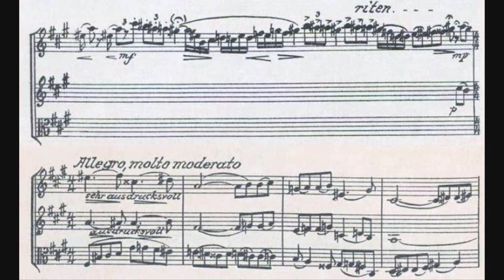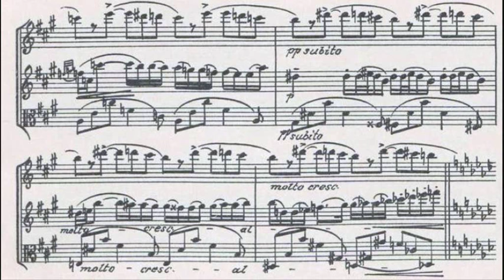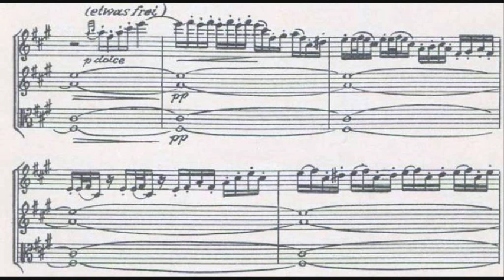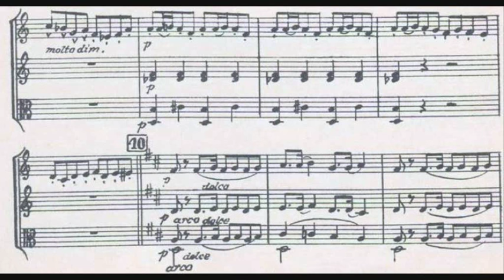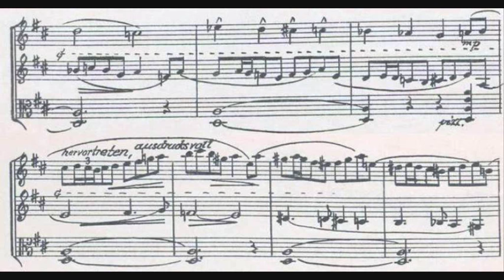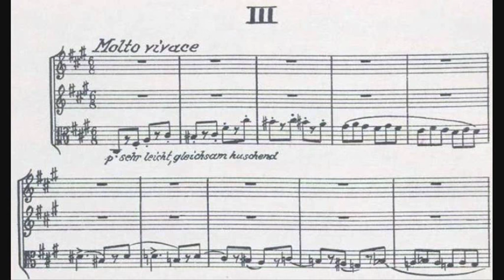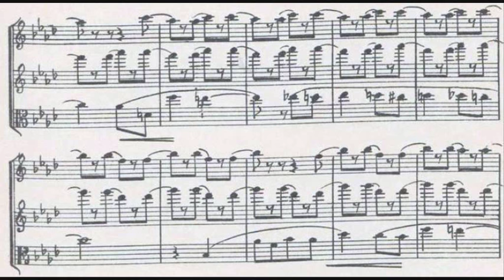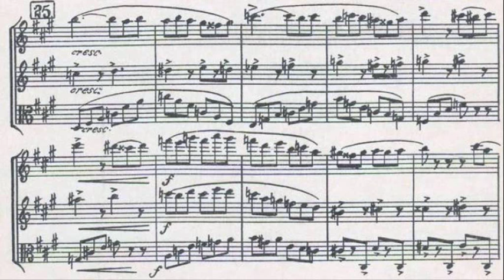Jan van Gilse - Trio for Flute, Violin and Viola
- Composer: Jan Pieter Hendrik van Gilse (11 May 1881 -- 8 September 1944)
- Performers: Viotta Ensemble

Trio for Flute, Violin and Viola {Flöte, Violine und Bratsche}, written ca. 1927.

00:00 - I. Ruhig, frei - Allegro, molto moderato
05:12 - II. Alla marcia leggiero
09:44 - III. Molto vivace

The Trio for Flute, Violin and Viola from Dutch composer Jan van Gilse was probably completed in the spring of 1927. It is one of his most accomplished chamber works, with a prominent role for the flute, which has a graceful character due to the absence of a bass instrument. The piece was originally suggested by an amateur flautist who was also a friend of Van Gilse, but the composer eventually dedicated it to his old friend Hermann Draber, with whom he had studied in Cologne, Germany.

- The flute begins, free as a lark. The violin and viola then join in, making their claim to the listener's attention in this animated game.
- A tranquil conclusion leads straight into the second movement: a vigorous and spirited march with a contrasting central section.
- In the fugue-like finale with its tarantella character Van Gilse demonstrates the seldom seen happier side of his nature.

The piece bears the dedication "An Hermann W. Draber in alter Freundschaft".